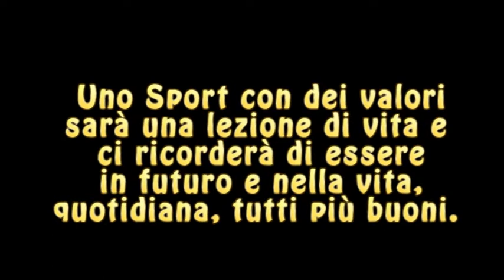Lo Sport per Amore e Rispetto